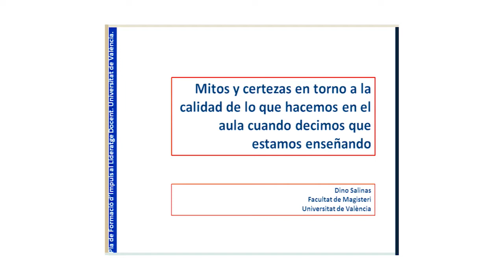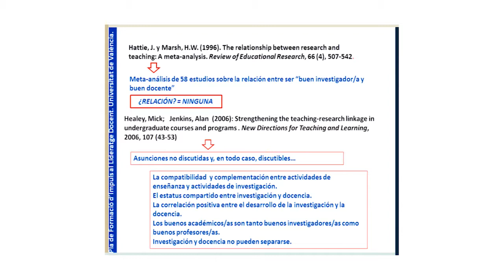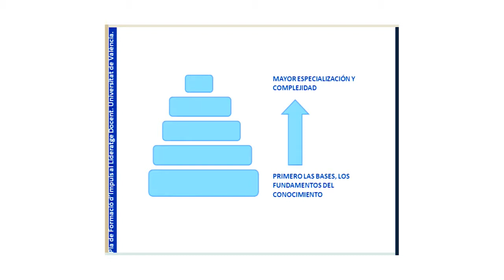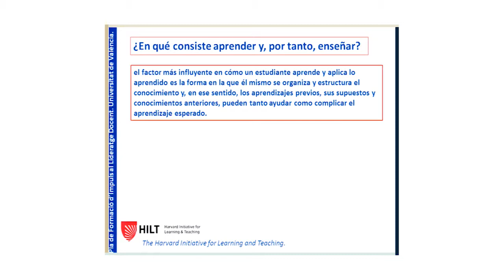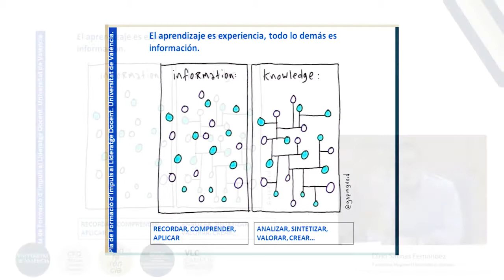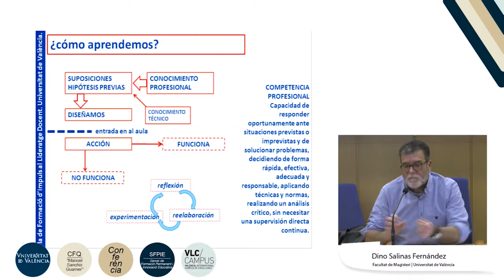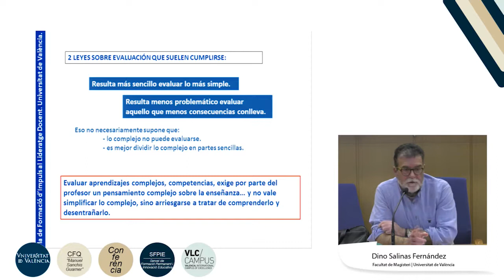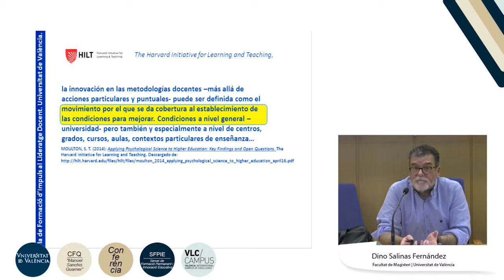Mitos y certezas en torno a la calidad de lo que hacemos en el aula cuando decimos que enseñamos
Autor: Salinas Fernández, Bernardino;

Fecha: 2018

Resumen: En la ponencia, el profesor Dino Salinas analiza algunos de los mitos más persistentes que existen acerca de la educación, los discute, cuestiona y los lleva a la realidad de nuestras aulas universitarias a través de un análisis de los últimos estudios sobre la materia. Entre esos mitos están la creencia en que la enseñanza e investigación son dos caras de la misma moneda; o que en la valía incuestionable de la transmisión del conocimiento si el alumnado reúne las condiciones adecuadas, o sobre la centralidad de la evaluación en la medición de los resultados de aprendizaje del estudiante, etc.

La ponencia plantea un interesante ejercicio de reflexión crítica, todo ello dentro de la segunda convocatoria del Plan de Formación del Impulso al Liderazgo Docente (PILD) de la Universitat de València.